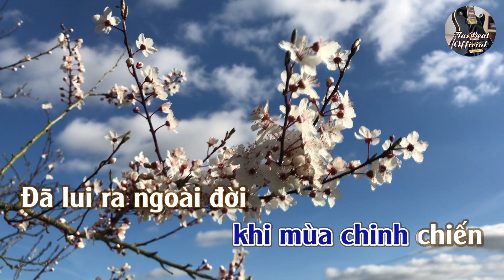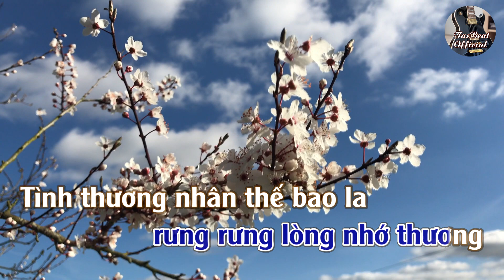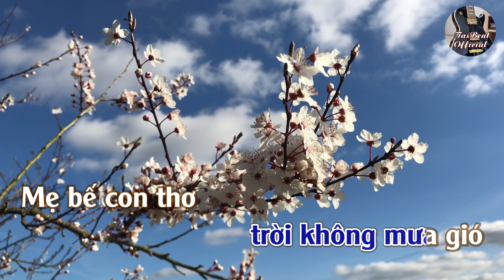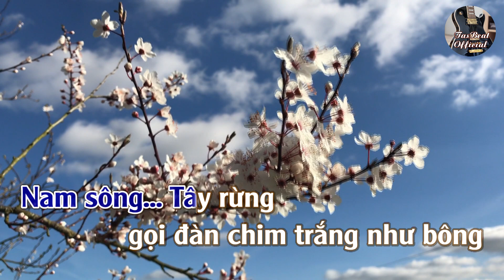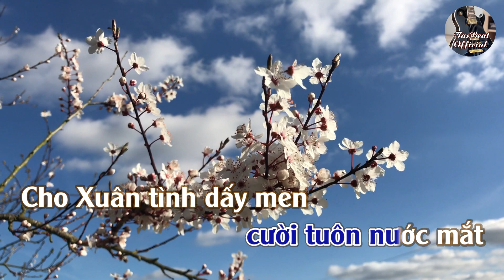Karaoke Xuân Thì Tone Nam | TAS BEAT